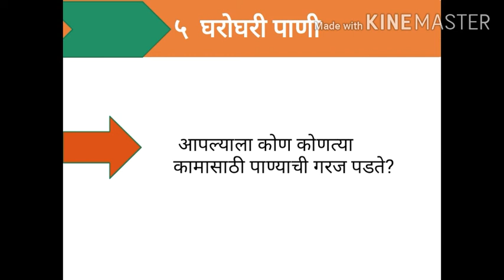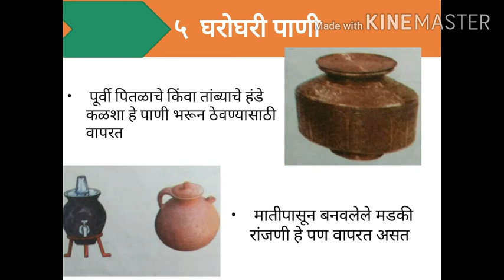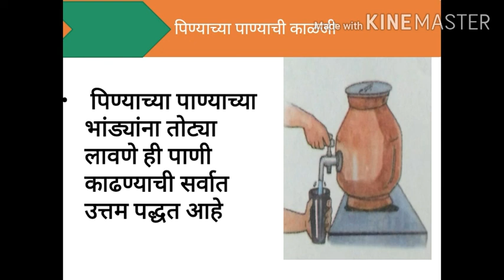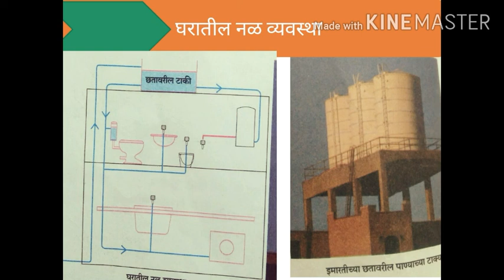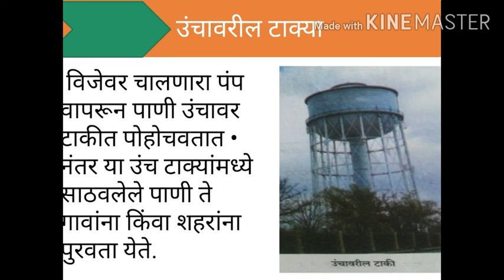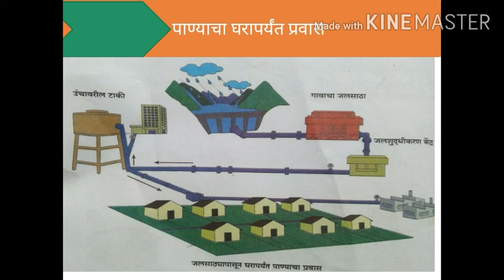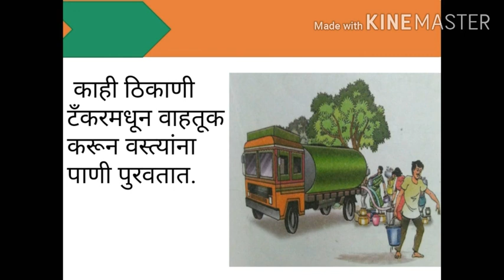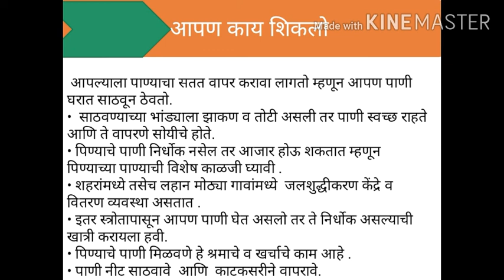५. घरोघरी पाणी परिसर अभ्यास भाग 1 इयत्ता चौथीgharoghari Pani std 4th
4) पिण्याचे पाणी